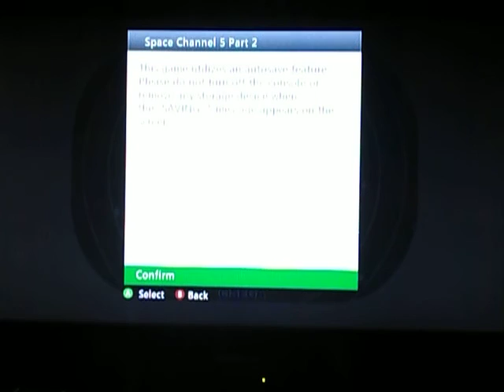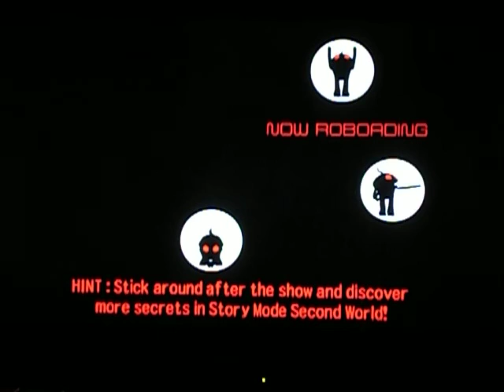Let's Play SPACE CHANNEL 5 pt. 2| Dancin Dreamcast Style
Gogo Boots  Rhythm Game